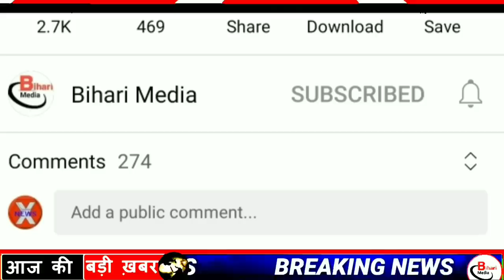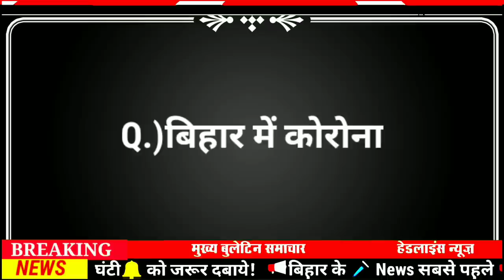Today 21 December bihar news|bihar news,bihar ka news|Gaya news,bhagalpur news|biharinews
21 December bihar news
21 December ka news
bihar news
21 December news
21 December
21 December bihar news
BIHAR NEWS
Bihar
Bihar News
Bihar News today
Bihar tak

Bihar Araria News
Araria News
Bihar Arwal News
Arwal News
Bihar Aurangabad News
Aurangabad News
Bihar Banka News
Banka News
Bihar Begusarai News
Begusarai News
Bihar Bhagalpur News
Bhagalpur News
Bihar Bhojpur News
Bhojpur News
Bihar Buxar News
Buxar News
Bihar Darbhanga News
Darbhanga News
Gaya News
Bihar Gopalganj New
Gopalganj News
Bihar Jumui News
Jumui News
Bihar Jahanabad News
Jahanabad News
Bihar Khagaria News
Khagaria News
Bihar Kishanganj News
Kishanganj News
Bihar Kaimur News
Kaimur News
Bihar Katihar News
Katihar News
Bihar Lakhisarai News
Lakhisarai News
Bihar Madhubani News
Madhubani News
Bihar Munger News
Munger News
Bihar Madhepura News
Madhepura News
Bihar Muzaffarpur News
Muzaffarpur News
Bihar Nalanda News
Nalanda News
Bihar Nawada News
Nawada News
Bihar Patna News
Patna News
Bihar Purnia News
Purnia News
Bihar Rohtas News
Rohtas News
Bihar Saharsa News
Saharsa News
Bihar Samastipur News
Samastipur News
Bihar Sheohar News
Sheohar News
Bihar Sheikhpura News
Sheikhpura News
Bihar Saran News
Saran News
Bihar Sitamarhi News
Sitamarhi News
Bihar Supaul News
Supaul News
Bihar Siwan News
Siwan News
Bihar Vaishali News
Vaishali News